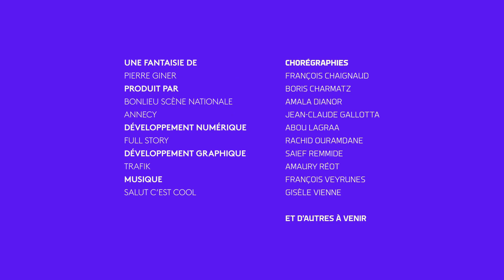I-Dance Annecy : Amaury Reot - 10/1/2020 10:5:33